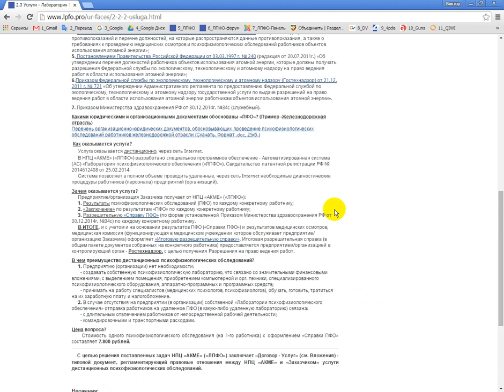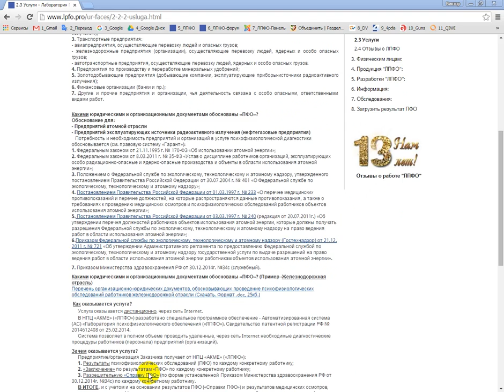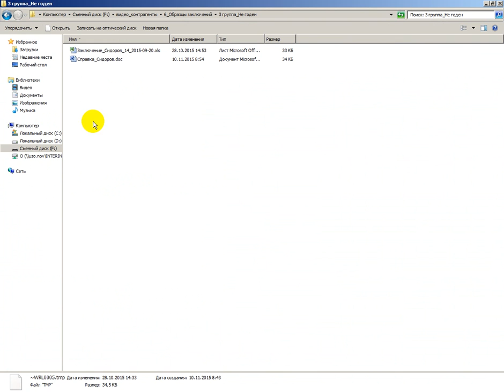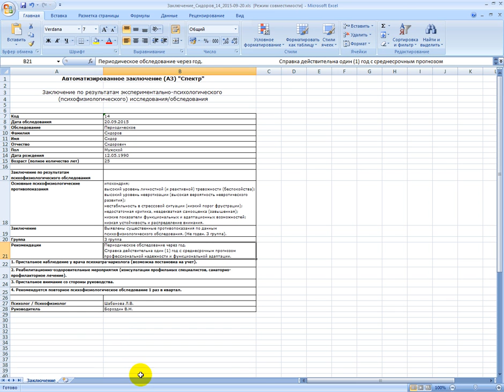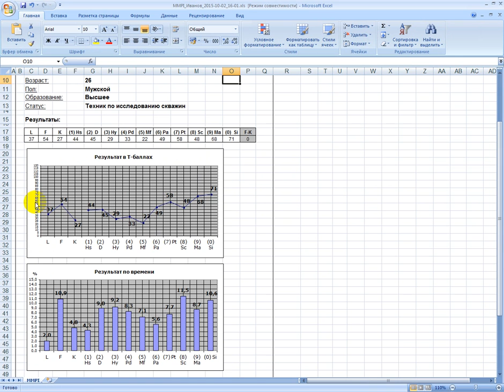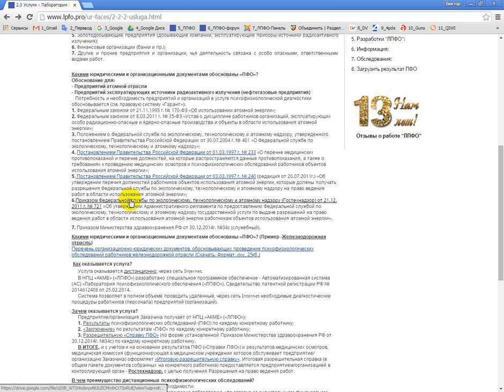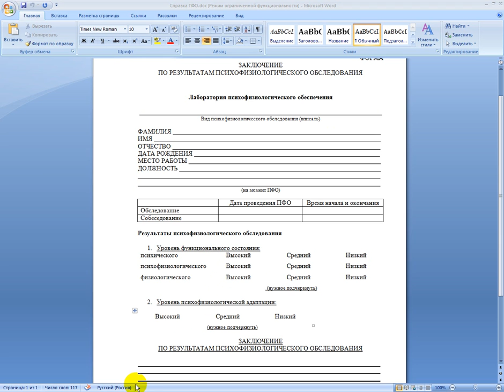Справка о ПФО (34с) и справка для Ростехнадзора (721)